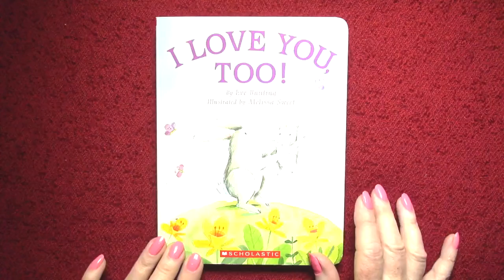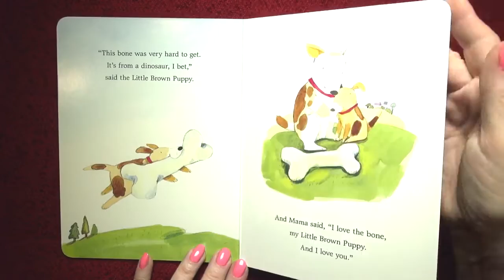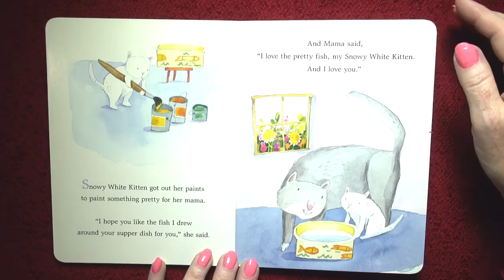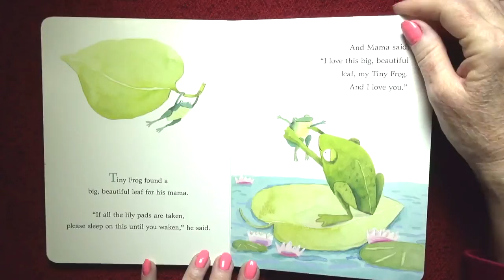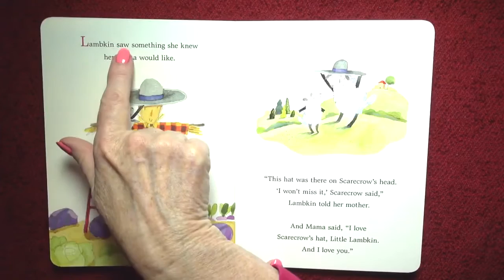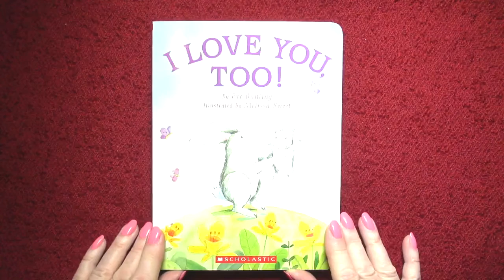I Love You Too -- Read by Nita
Follow along as Nita teaches you to read while you learn about all the wonderful things you will see!  Learn perfect standard American English. Please click the Thumbs Up button! To purchase this book from Amazon,